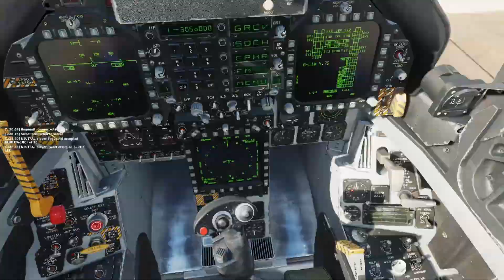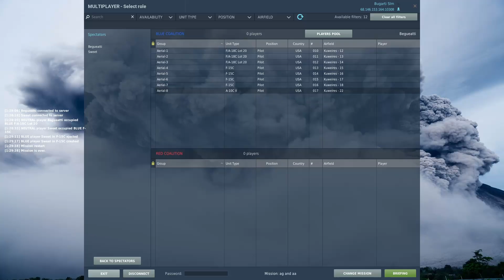Uhhh Porter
he done it